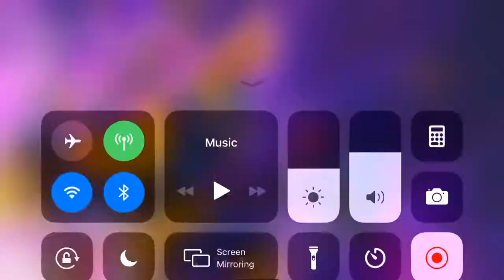MCOC 4* Aegon ROL quick run vs. Scarlet Witch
Wanted to ramp up Aegon to play him with high combo meter.   Used him to complete my first run back few months ago.  Thanks!

Music “Late Night Snack” by Gunnar Olsen